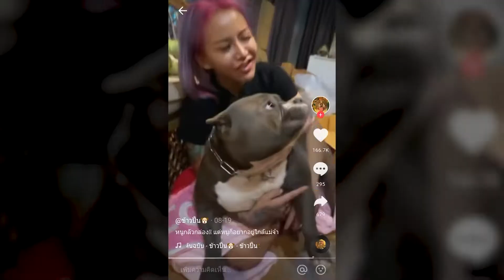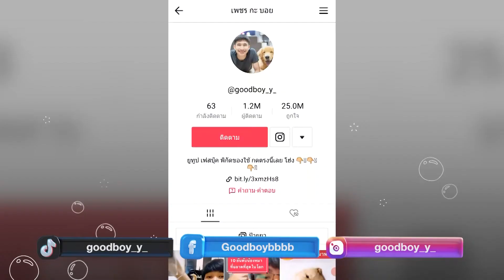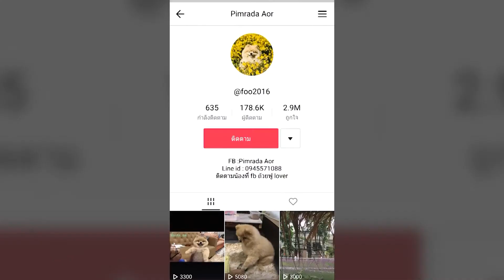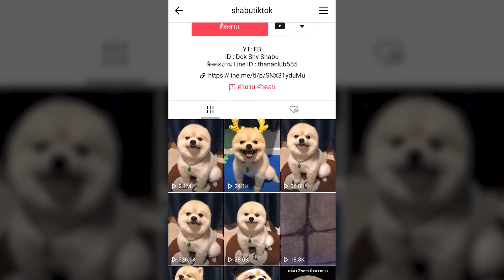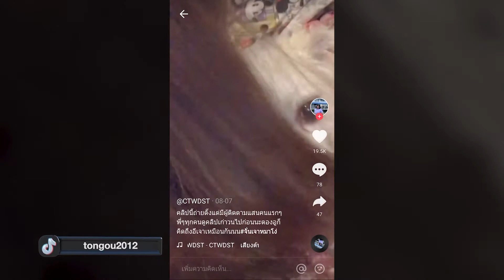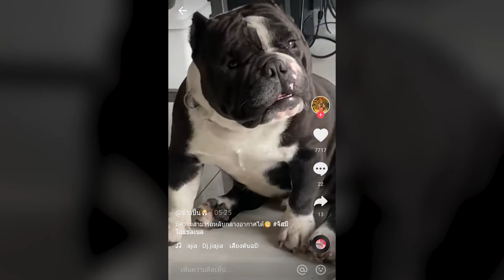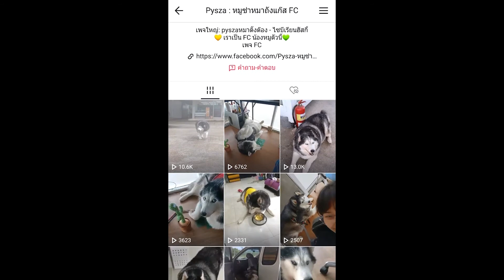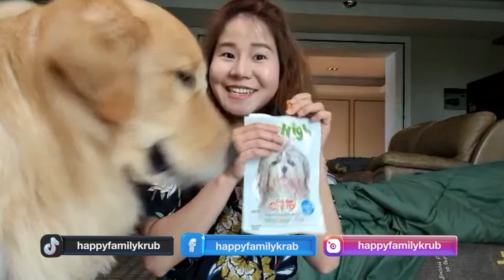นม. TikTok ยอดวิวเกิน 2,000,000+⎜Pet Lover by Jerhigh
รวมดาว TikTok  สี่ขาน้องหมาสุดปัง ที่ยอดวิวหลักล้านนนนน !!! ไม่ปังจริงทำไม่ได้น้า
กับบ้าน TikTok